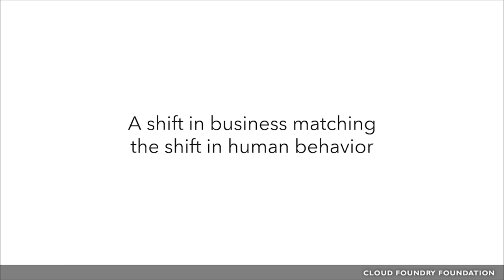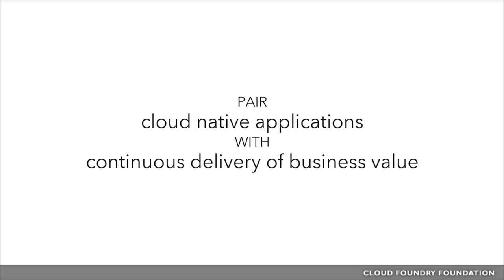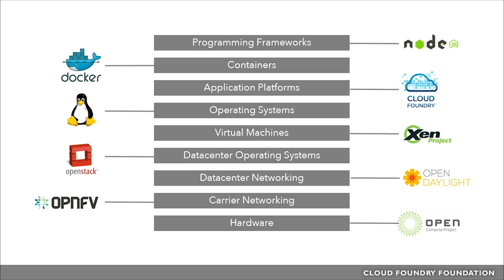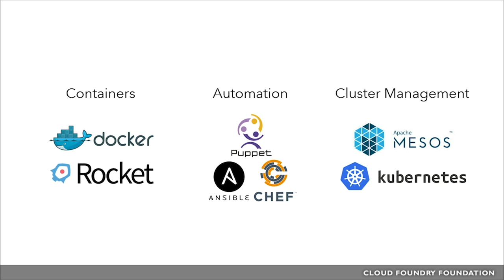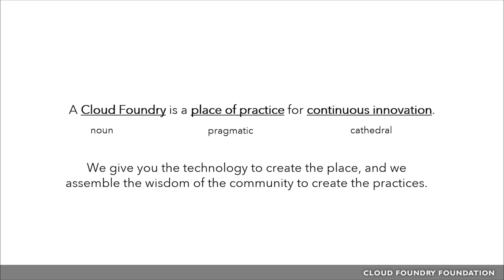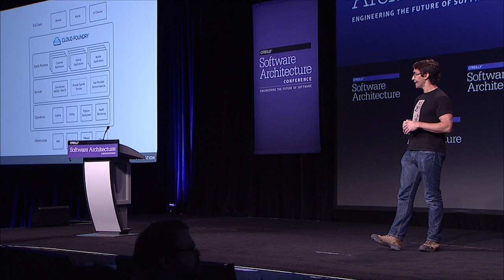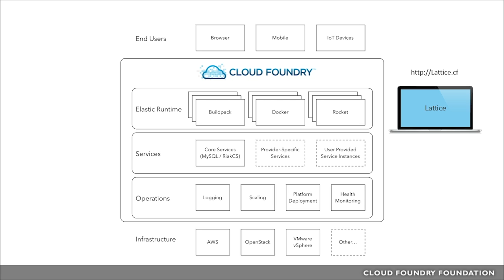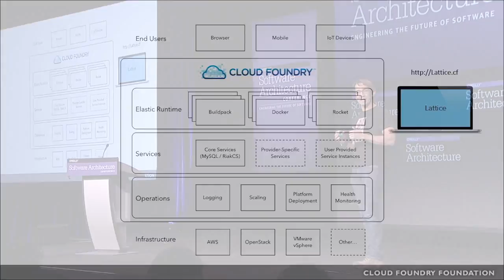"The Makings of a Modern Application Architecture" - Sam Ramji Keynote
It wasn’t too long ago that artisans, bathed in the glow of molten metal, forged parts that would go on to make up bigger, more powerful machines. Today, we call those artisans developers. Instead of metal, they use bits and bytes in the cloud to forge a modern application architecture.

It’s an architecture that supports public, private and hybrid application deployment. One that enables users and developers to move their applications wherever they need to go. And it’s built on a growing, vibrant ecosystem.

In this talk, I’ll give you a look at the technologies driving this new level of efficiency for application developers (tech like containers, Docker, Kubernetes, OpenStack, Cloud Foundry and social coding tools like GitHub). And I’ll explain why many prominent members of the Fortune 500 are building their futures on this modern application architecture.

About Sam Ramji (Cloud Foundry Foundation):
Sam Ramji is CEO of the Cloud Foundry Foundation. He has over 20 years of industry experience in enterprise software, product development, and open source strategy.

He previously served as Vice President of Strategy of Apigee, one of the 5 fastest-growing software companies in the Deloitte Fast 500, and is a member of their Board of Advisors. He joined Apigee from Microsoft, where he was responsible for driving Microsoft’s worldwide open source strategy. He drove many of Microsoft’s contributions to open source and its shift to embrace open source technologies like PHP. He was a leader in BEA’s move into EAI/ESB as a founding member of the AquaLogic product team.

Mr. Ramji has built large-scale enterprise and Web-scale applications, leading the Ofoto engineering team through its acquisition by Kodak. His other experience includes leading engineering teams to build large-scale applications on open source software, as well as hands-on development of client, client-server and distributed applications on Unix, Windows and Macintosh at prior companies. He is a Member of the Institute for Generative Leadership. Sam holds a Bachelor of Science degree in Cognitive Science from the University of California at San Diego.

His work has been covered in Wired and many other industry publications.

Software architecture is a massive multidisciplinary subject, covering many roles and responsibilities, which makes it challenging to teach because so much context is required for every subject. It's also a fast-moving discipline, where entire suites of best practices become obsolete overnight.

The O'Reilly Software Architecture Conference is a new event designed to provide the necessary professional training that software architects and aspiring software architects need to succeed. A unique event, it covers the full scope of a software architect's job, from IT to leadership and business skills. It also provides a forum for networking and hearing what other professionals have learned in real-world experiences.